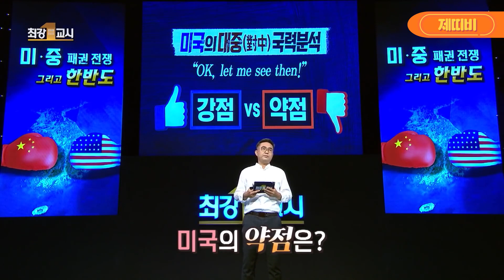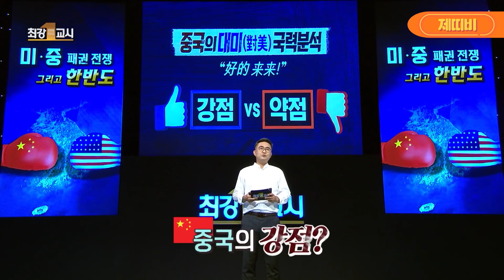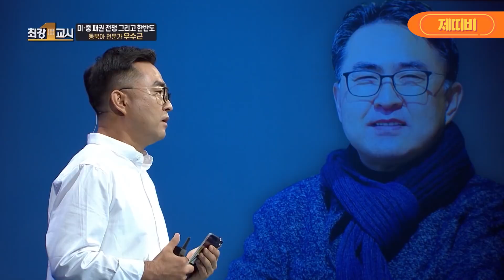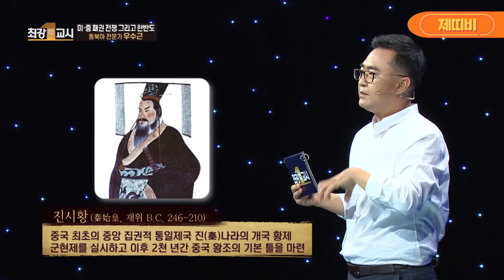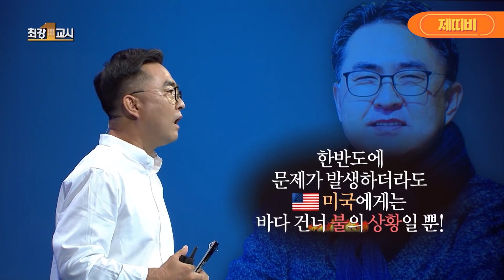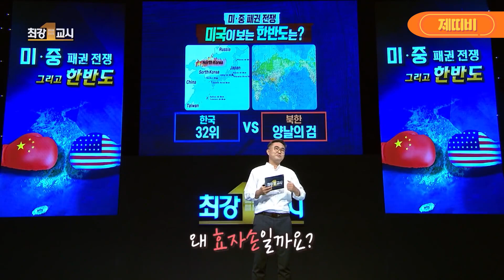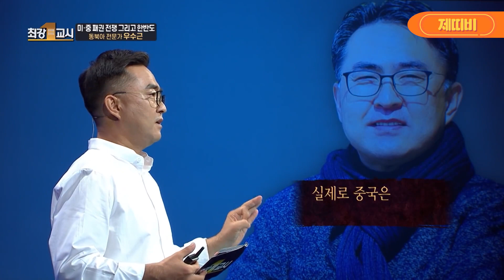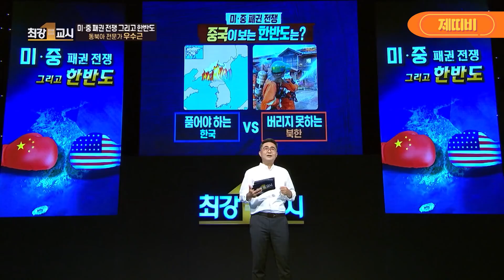JTV전주방송 [하바습]만약, 전쟁나면 미국은 한국편? | 동북아 전문가 우수근